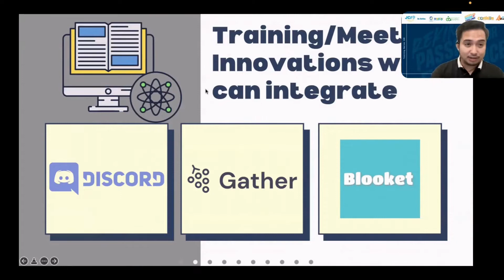Transcend: Gamifying the JCI Training Experience